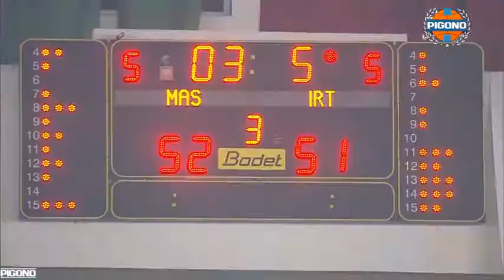Dwayne Lathan 2018 Playoff Game (Morocco D1)